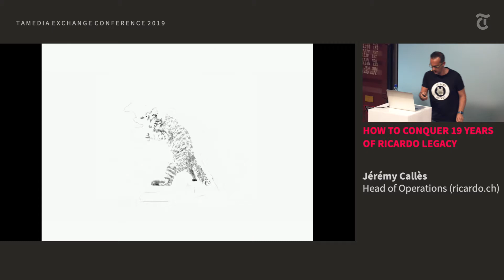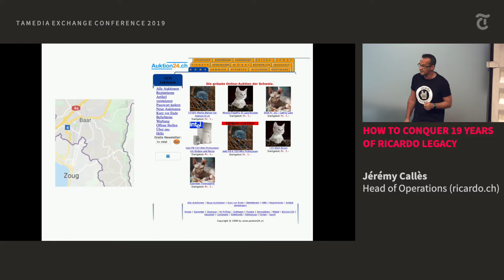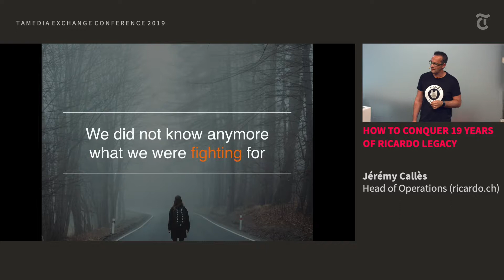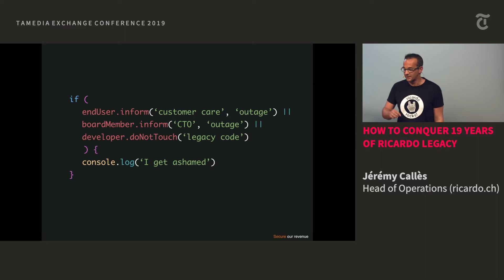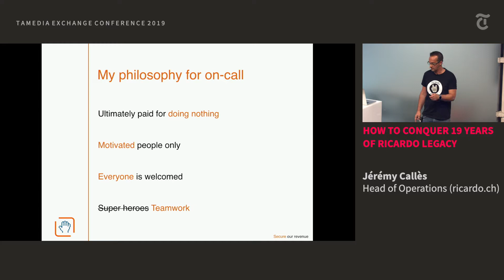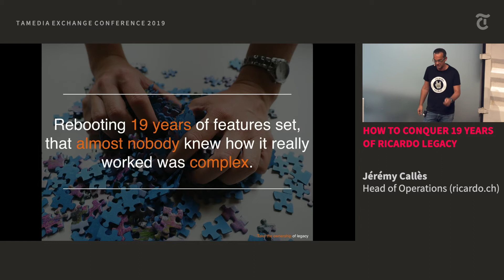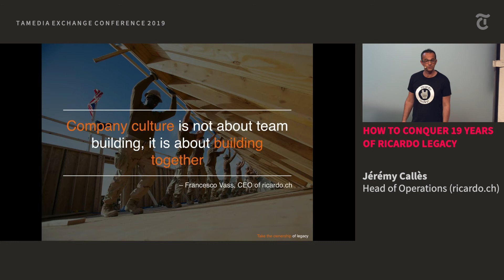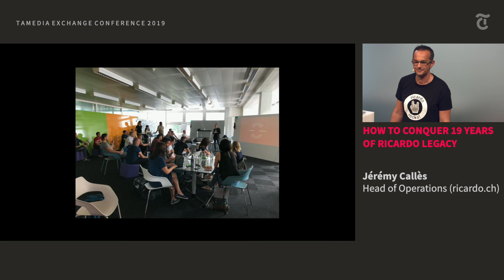How to conquer 19 years of Ricardo legacy? - Jérémy Callès (ricardo.ch)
Jeremy Calles is the Heads of Operations @Ricardo, working there for almost 20 years.
He will share insights of the history of Ricardo.ch, myths and learnings on how to conquer a 19 years old monolith.